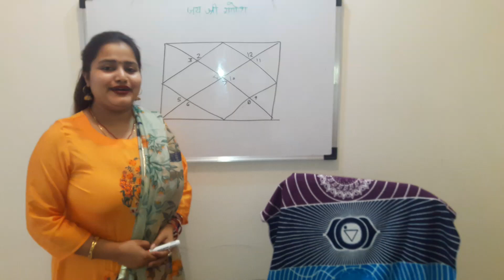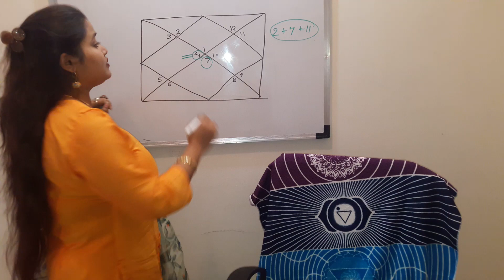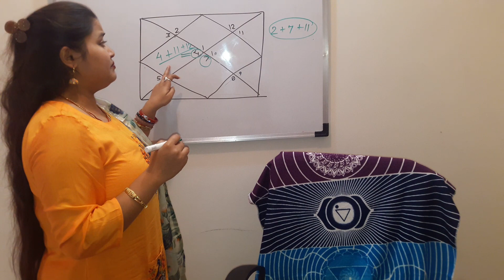Marriage event of a person as per KP astrology weather it will happen or not best method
in this video you will find the method of kp astrology how to check weather marriage event of a person is promised or not in his life & the method of calculating will the person buy property in his life